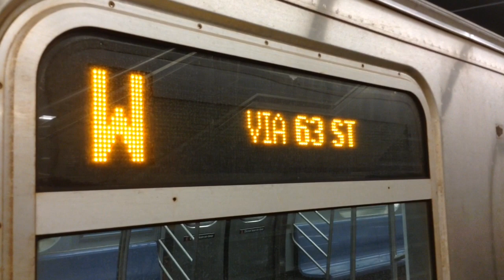IND 2nd Ave Line: Brooklyn, Whitehall Street & 96th Street Bound R160 (Q) (W) Trains @ 86th Street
MTA New York City Subway: 86th Street (IND Second Avenue Line)

Train Transfer:
(Q)| Coney Island Stillwell Avenue, Brooklyn to/from 96th Street-2nd Avenue, Manhattan via Brighton Line
*(W)| Whitehall Street, Manhattan to/from 96th Street-2nd Avenue, Manhattan

Bus Transfer:
M15 LCL Bus to South Ferry via 2nd Avenue
M15 +SBS+ to South Ferry via 2nd Avenue
M86 +SBS+ to Yorkville East End Avenue & Westside West End Avenue CROSSTOWN

*Due to Midday Construction along the Astoria Line, W trains are not running between 57th Street-7th Avenue to Astoria Ditmars Boulevard. W trains are running on the Q line between 57th Street-7th Avenue to 96th Street-2nd Avenue. For service along the Astoria Line, take the N train. For service to 5th Avenue-59th Street and Lexington Avenue-59th Street, take the N or R trains.

The following people that was with me during this video is Frank Pita, Desmos da Railfan and Some Train Enthusiasts.

Taken 4/18/2017